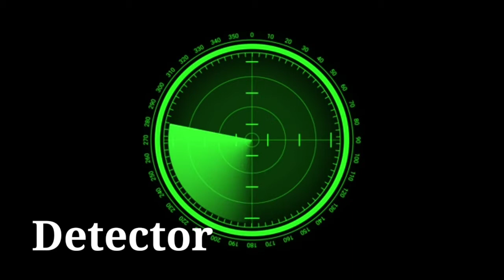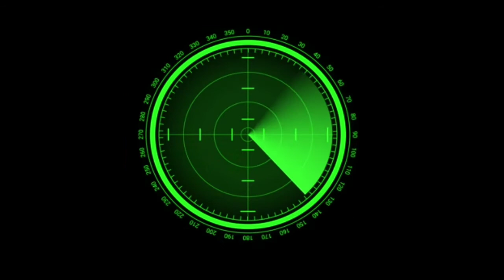रडार क्या होता है और कैसे काम करता है? || What is radar and how does it work?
About video::- रडार एक एेसी वैज्ञानिक तकनीकी है जिसकी सहायता से गतिमान वस्तुओं जैसे वायुयान, जलयान, मोटरगाड़ियों आदि की दूरी, ऊंचाई, दिशा, चाल आदि का पता लगाया जाता है आइये जानें क्‍या होती है रडार - What is radar
In this video you will understand what is Radar, the basic working principle of Radar, advantages and disadvantages of radar along with uses of Radar (applications of Radar).
You will also know the full form of Radar. Radar is an acronym for radio detection and ranging. Radar uses electromagnetic waves (Radio waves) towards the target and analyses the reflected waves (echo signal) to gather some information about it.
This video also compares Radar with Sonar (radar vs sonar). Applications of Radar have been categorized mainly in two parts-
Civilian applications and military applications.

Class 9 NCERT Maths solutions CBSE and other boards::-

Class 10 NCERT Science All chapters::-

Class 11Ncert& Pradeep's Physics::-

Class 12 NCERT & all other publications Physics::-

You tube Tips::-

Carrier Counseling::-

parvat bishnoi parvat bishnoi Parvat bishnoi